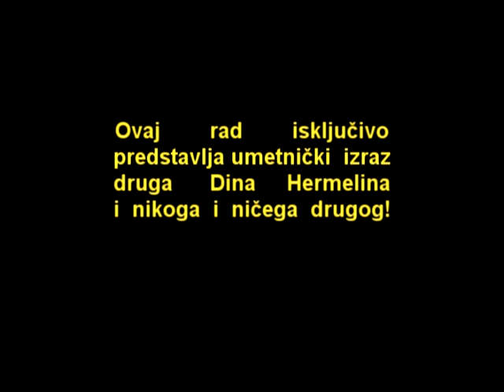Himna Partizana (zajebancija) - Dino Hermelin [Official Video] [HQ]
Dino Hermelin - Himna NK Partizan